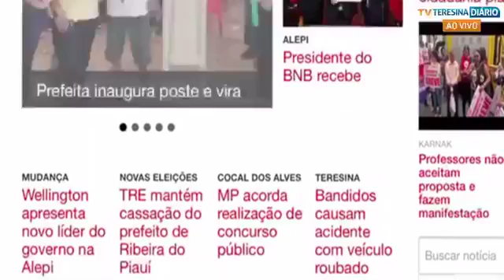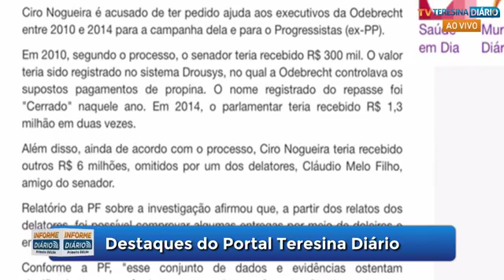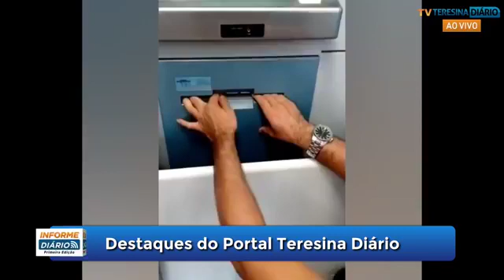INFORME DIÁRIO TERÇA-FEIRA 11